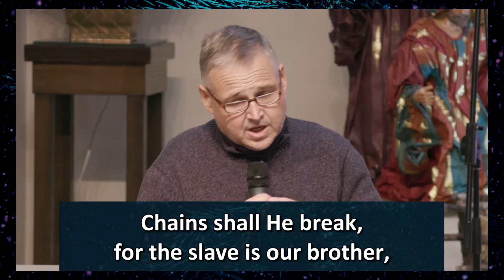O Holy Night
O Holy Night sung by John Polston for Cookies and Carols.

CHURCH INFO

2240 Smyrna Rd SW
Conyers, Georgia 30094

Haven Fellowship Church is an inter-denominational church in Conyers, GA seeking to experience the love of God and share God's love with others.